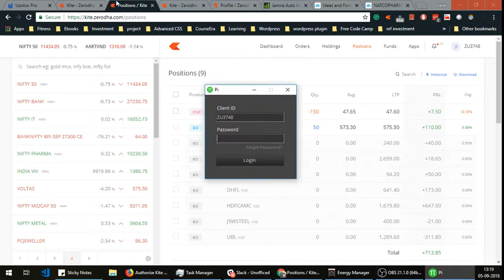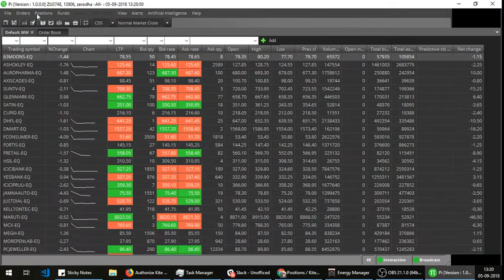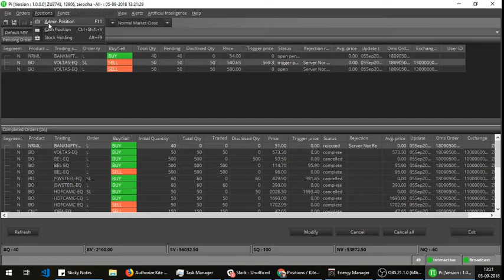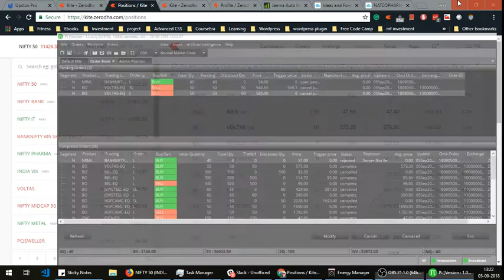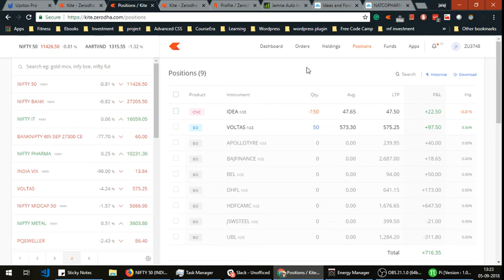Zerodha Kite Hanged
In this video, you can see how Zerodha Kite become irresponsive sometimes.
Thousands of Traders are using Kite and such kind of problem in their system can cause them severe losses.